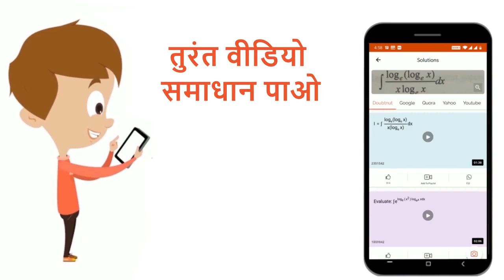एक बहुत संकीर्ण नली से जल प्रवाहित हो रहा है। तब जल का वेग जिससे कम प्रवाह पर, प्रवाह धारा रेखीय...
एक बहुत संकीर्ण नली से जल प्रवाहित हो रहा है। तब जल का वेग जिससे कम प्रवाह पर, प्रवाह धारा रेखीय होता है, जाना जायेगा-
Class: 11
Subject: PHYSICS
Chapter: तरलों के यांत्रिकी गुण
Board:Rajasthan Board

👉 Have Any Query? Ask Us.